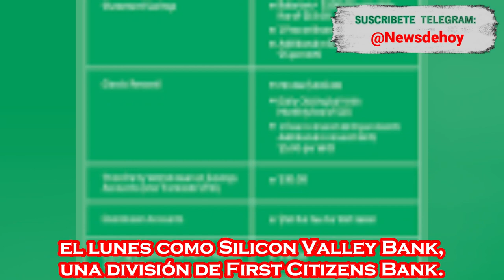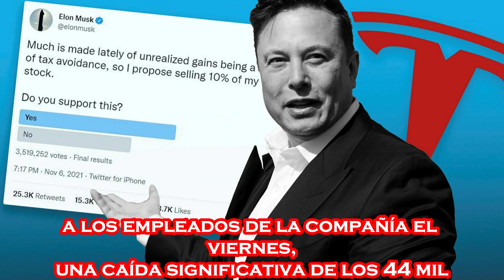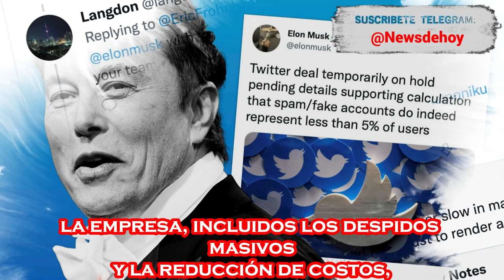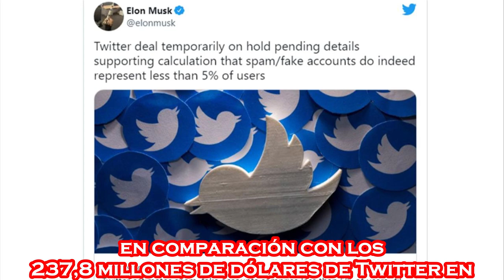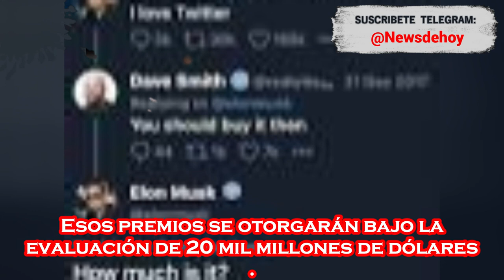ALERTA HAY QUE DARLE BATE A LA NO JUSTICIA NOTICIAS DE ESTADOS UNIDOS DE AMÉRICA 27 DE MARZO 2023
Únete a la comunidad de noticias republicanas y mantente informado con la verdad detrás de las noticias de Estados Unidos de América